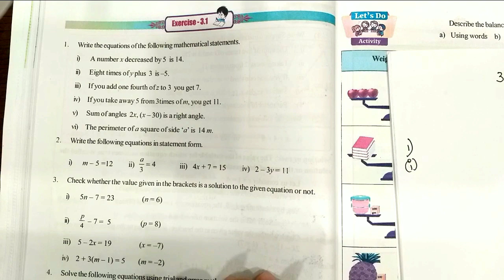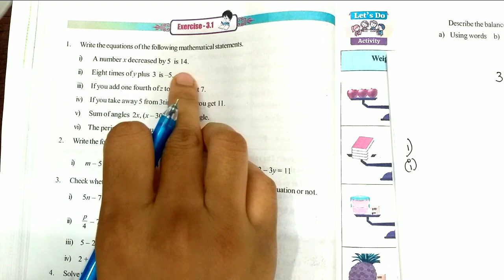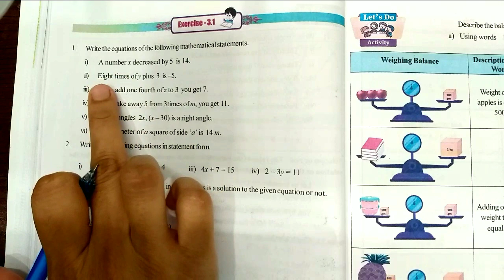AP 7th class maths |chapter 3|Simple Equations |Exercise 3.1|Q no 1&2 part 1|manabadi tuition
AP new syllabus 7th class Simple Equations|Exercise 3.1|Q no 1&2 part 1|manabadi tuition|
AP new syllabus 7th class Simple Equations#AP new syllabus 7th class Simple Equations|Exercise 3.1#AP new syllabus 7th class Simple Equations|Exercise 3.1|Q no 1#AP new syllabus 7th class Simple Equations|Exercise 3.1|Q no 2#